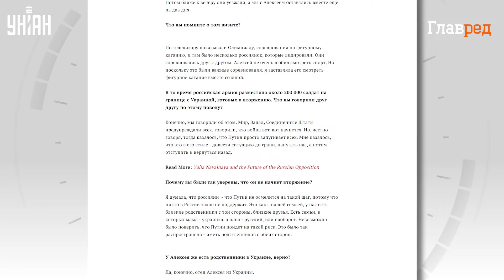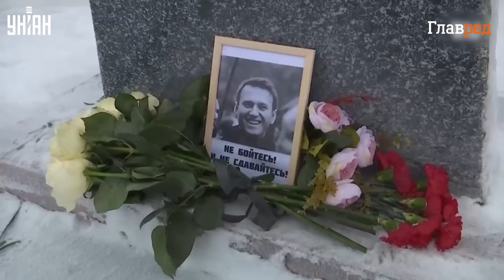ЭТОГО НИКТО НЕ ОЖИДАЛ! Навальная упрекает украинцев! Что стоит за этими обвинениями?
Вдова Алексея Навального, Юлия, назвала вторжение РФ в Украину войной Путина и упрекнула украинцев в нежелании искать антивоенных россиян. Все детали и высказывания Юлии Навальной представлены в нашем сюжете.